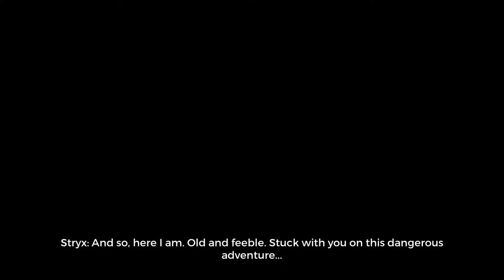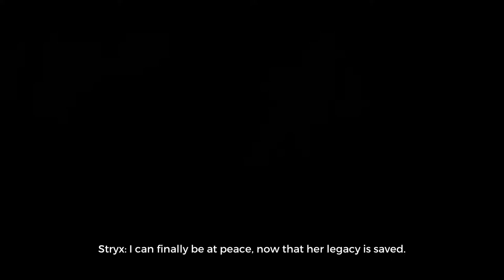Light Fall - PART 4 - Arby's Is the Best - Let's Game It Out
Stryx the owl spends the entire episode getting all heavy on us with story. It's great, ESPECIALLY because the owl keeps cutting Josh off as he tries to tell some whatever story about Skyrim.

THEN Anthony and Josh rekindle their romance with some talk about something we can all agree on: Arby's is the best.

A little more about Light Fall: Taking place in the eternal night world of Numbra, you control tiny god Nox and manipulate the Shadow Core as you run, jump, climb, and bound your way across the landscape to uncover your past. Along for the ride is an owl named Stryx who brings tons of sass AND knowledge!